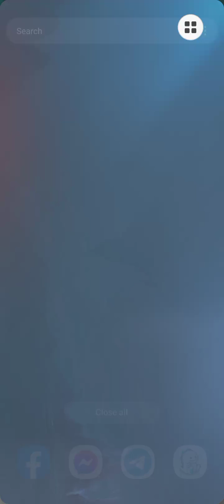Mlbb Moskov play by Beginner